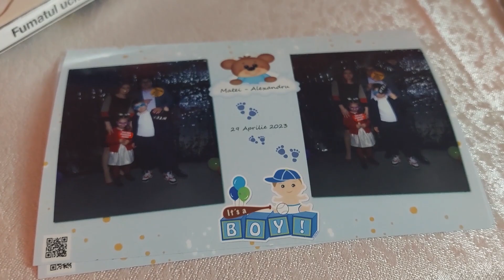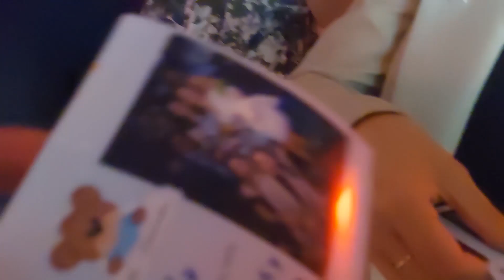Botezul lui Matei Alexandru: O Zi Plină de Dragoste și Fericire